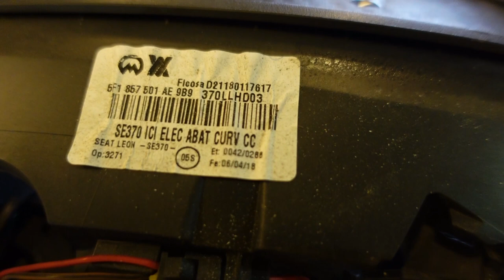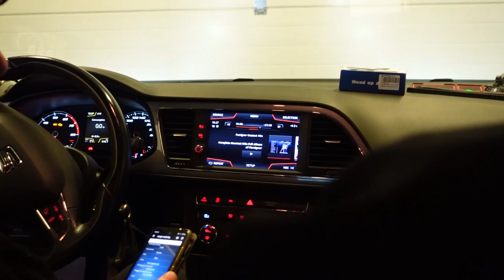wederom naar Glenn toe | er word wat gefixt | Er word wat aan beide auto's gedaan